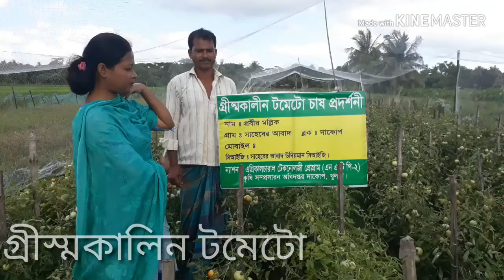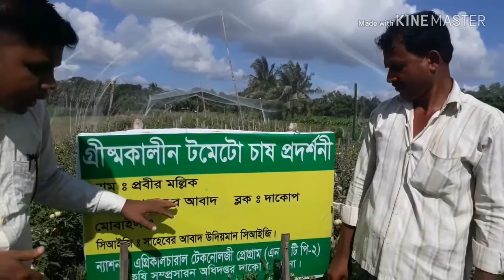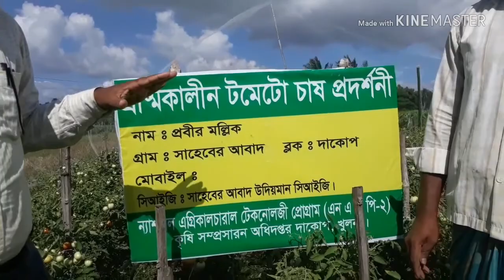লবনাক্ত এলাকায় গ্রীষ্মকালিন/সামার টমেটো চাষ